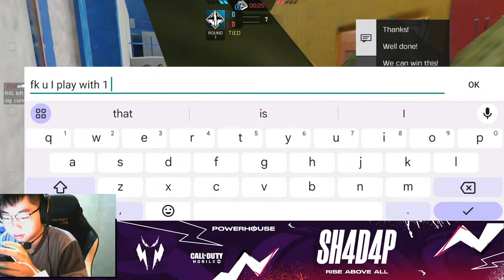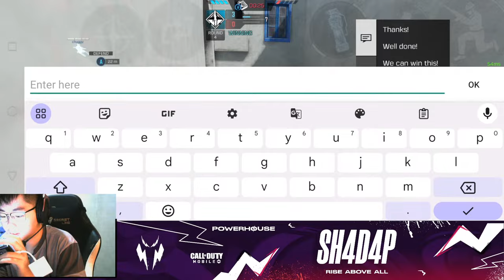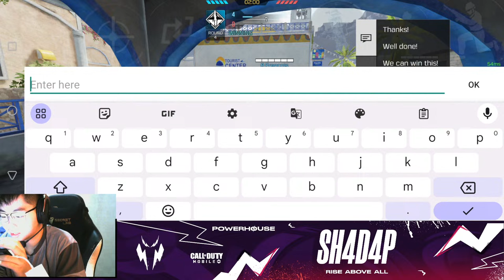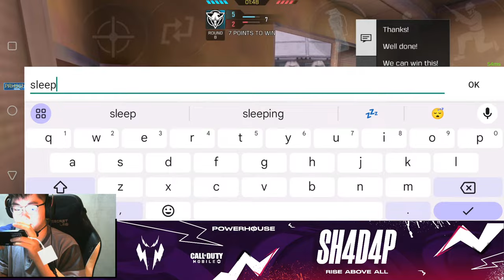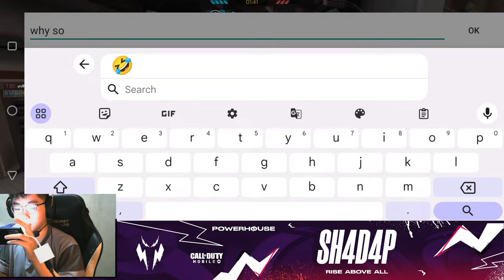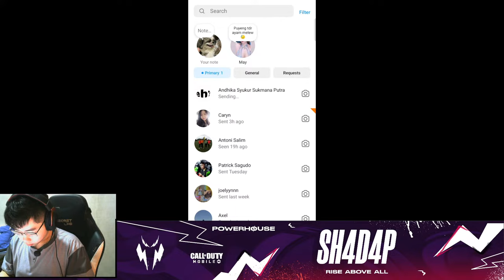Playing 10s today | Call Of Duty Mobile